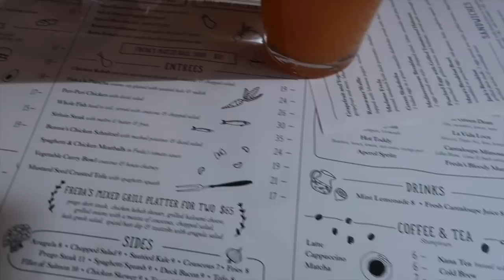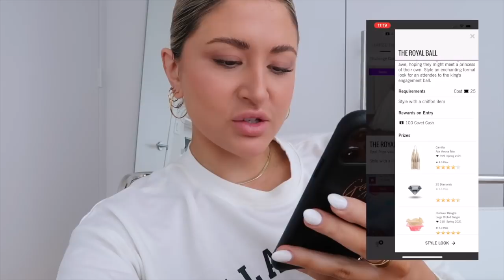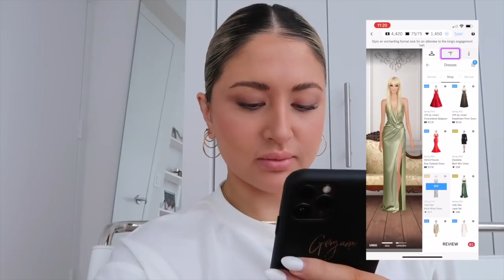NYC vlog ♡ self-care... brow lamination and nail appointment + a moving update!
Install the Covet Fashion game for free (use my link for a welcome gift once you sign up)

Video editing software I use
Camera I use